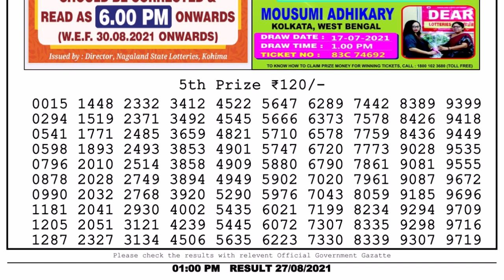Lottery Sambad Result 1pm 27.8.21 Nagaland State Lottery Result